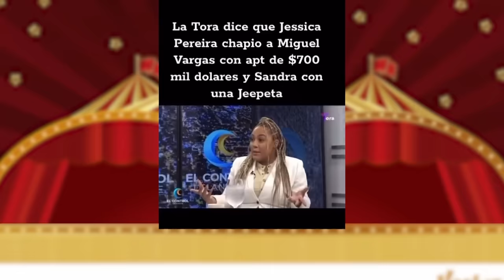LA TORA DICE JESSICA Y SANDRA, CHAPIARON A MIGUEL VARGAS, CON 1 APTO Y 1 JEEPETA